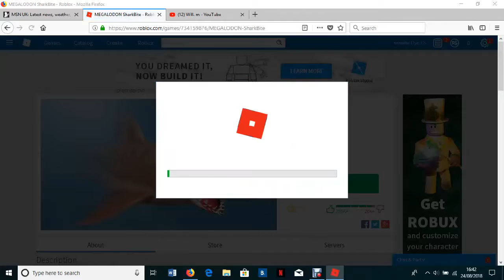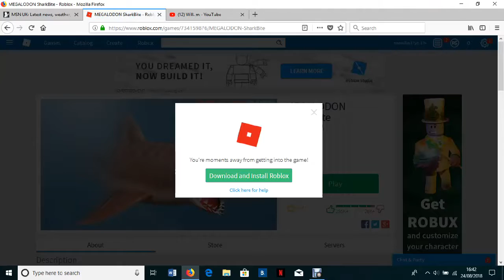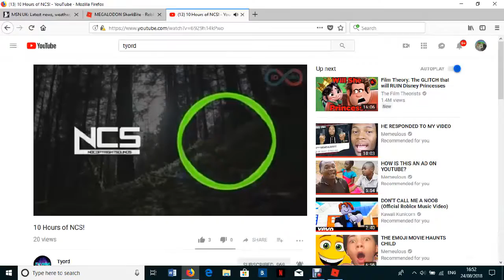sharkbite episode 2 f.t cloudy angel11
go sub to her channel heres the link: youll have to copy it

if you enjoyed pick up the like button and drop it.

BYYYYYEEEE